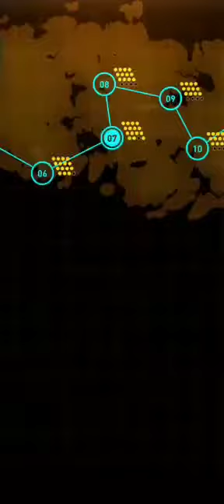Sky Force R level 7 nightmare 100% rescue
rescue all